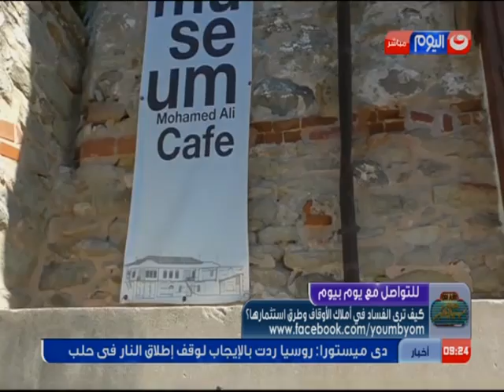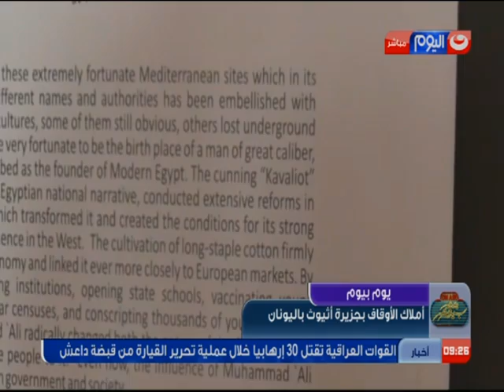يوم بيوم | حصريا .. شاهد بالفيديو أملاك الأوقاف المصرية بجزيرة أثيوث باليونان